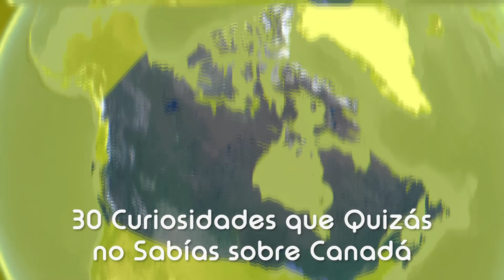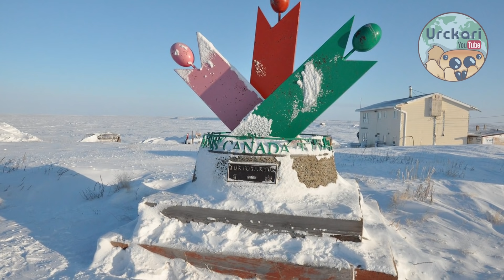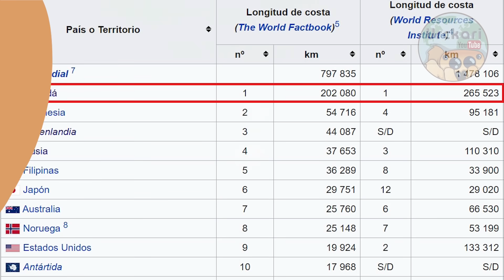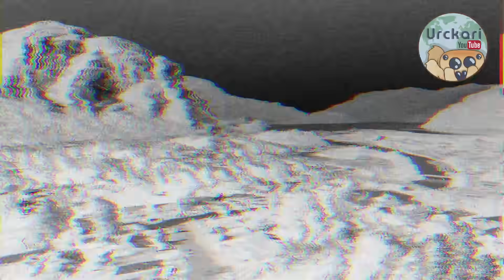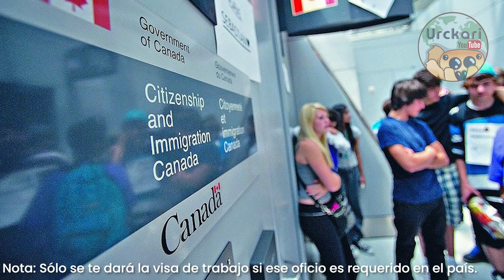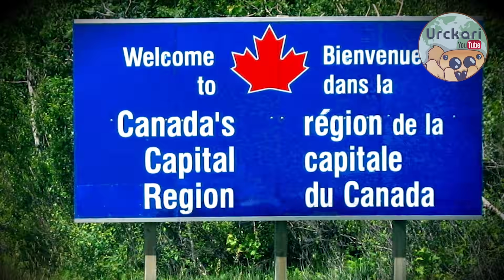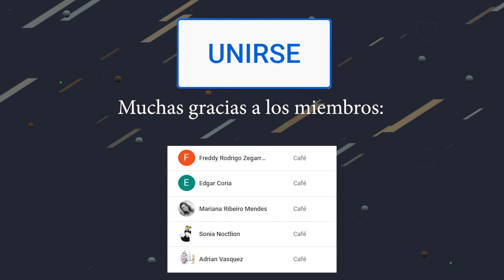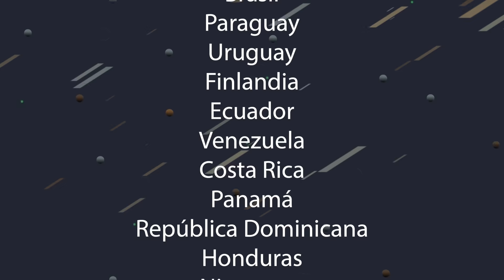30 Curiosidades que no Sabías sobre Canadá | El gigante del norte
Hola amigos! Hoy toca terminar Norteamérica hablando del gran norte blanco, Canadá, la tierra de hielo y nieve que tanto fascina a los latinoamericanos, aquí veremos un breve resumen del país, de sus curiosidades, datos y características, sinceramente yo no soy muy fan del frío, pero entiendo por qué a tanta gente le encanta este país, sin más por añadir espero que disfruten del video, Saludos!.